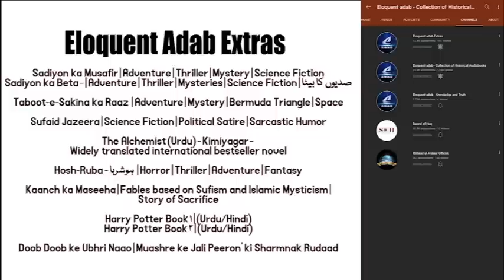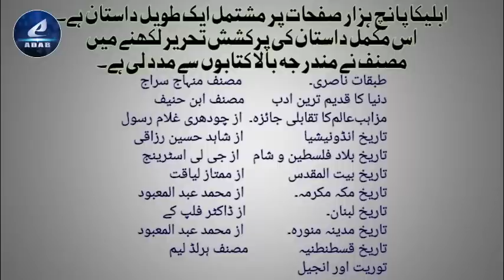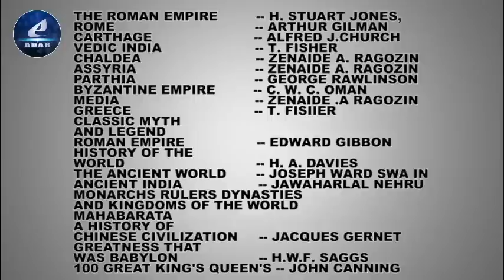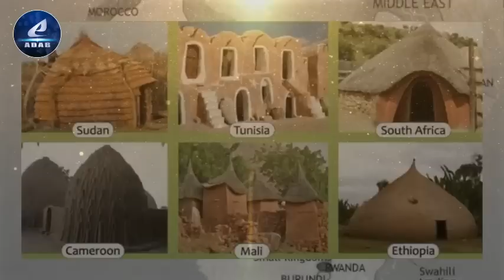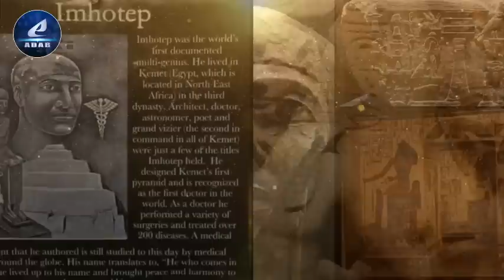Part 177 | Ableeka | Roman Emperors Claudius, Aurelian, Probus, Battle of Immae (272 AD) | Zenobia